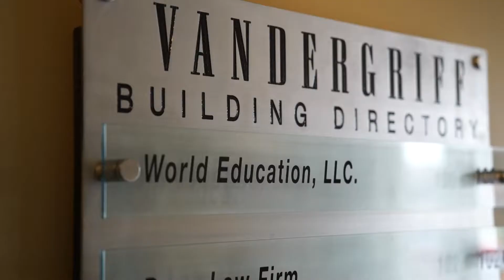Partner with World Education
World Education partners with accredited colleges and universities all across the U.S. These partnerships allow schools to offer our online library to their students, while issuing certificates of completion backed by their name.
If you are a growth-oriented college or university with a similar passion for helping those with educational needs reach their full potential, we are standing by ready to assist!